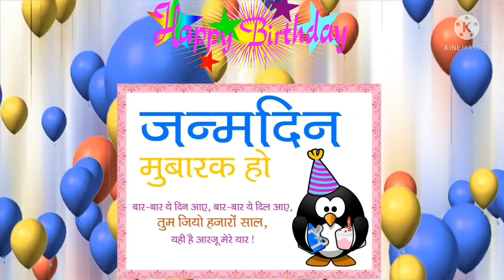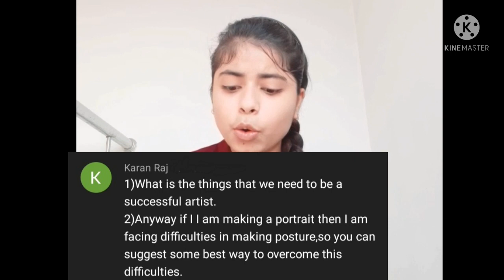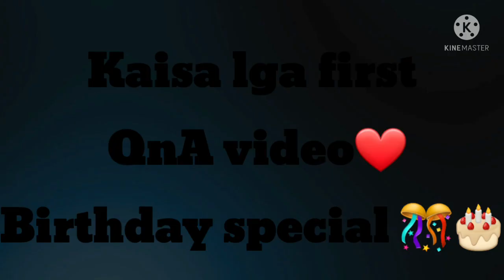First QnA Video | Birthday special 🎂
Thankyou again for your lovely wishes

If you like my painting style and love my sketches ❤️❤️

Then

ASHMITA ARTS

For any query and want to make your sketch .

                     OR

LOTS OF LOVE❤️Made by Ashmita Artist ( Ashmita Chaudhary)

Then

ASHMITA ARTS

                     OR